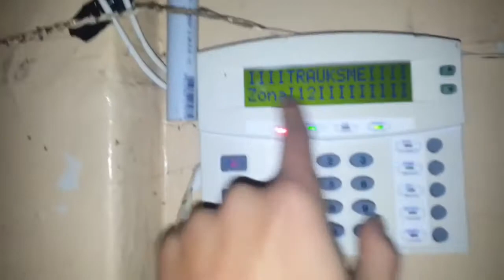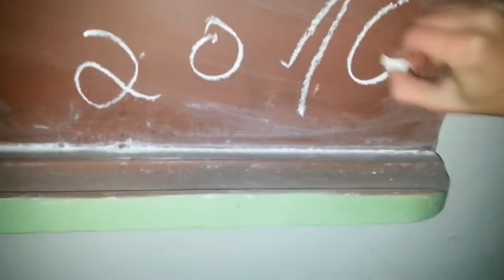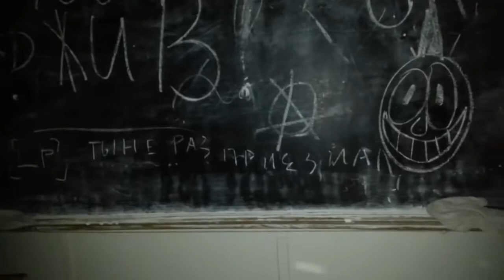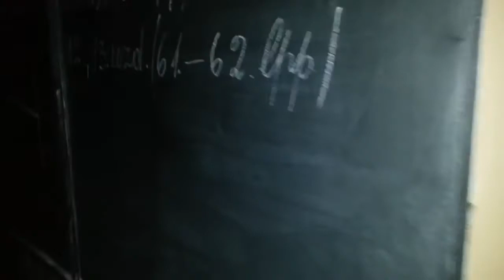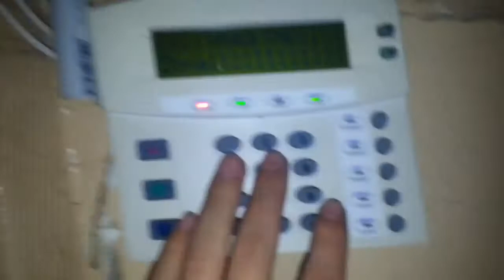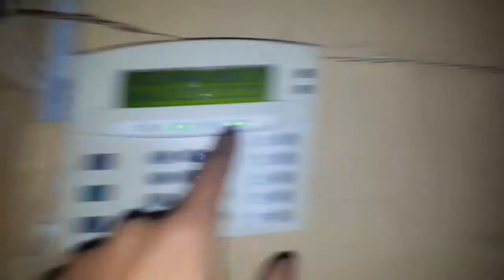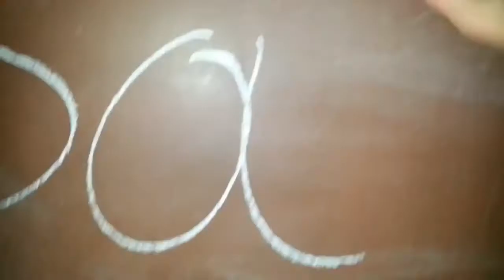VLOG - Pamestā skola